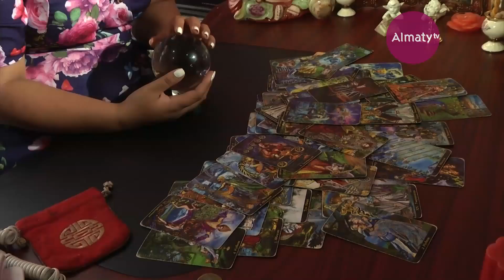LIFE_Студия: «Көріпкел» көп нәрсеге көзімді ашты (18.05.18)